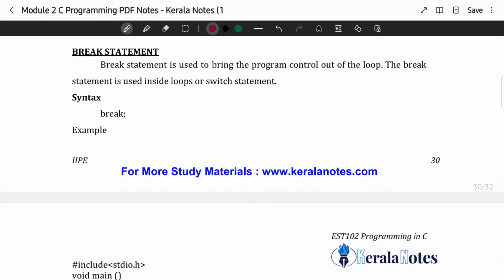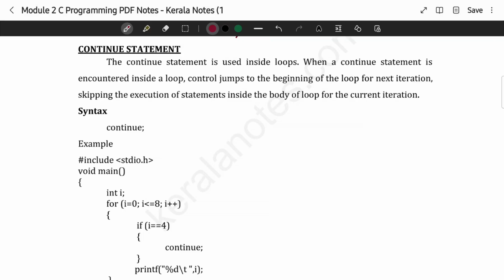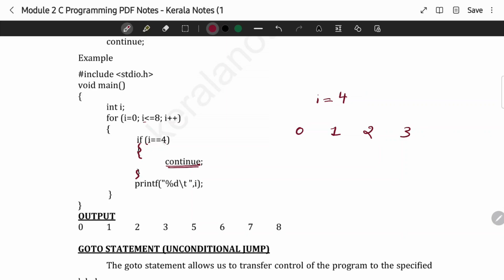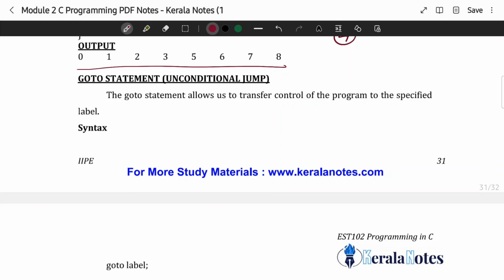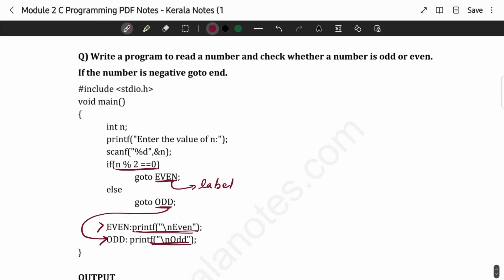Jump Statement: Break, Continue, GOTO | EST102 | Programming in C MODULE 2 |KTU| Anna Thomas | SJCET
Programming in C MODULE 2 Lecture Video 8